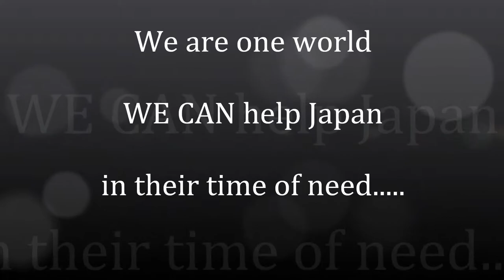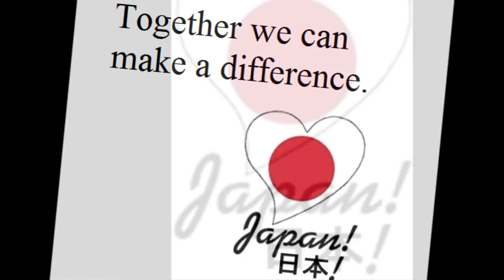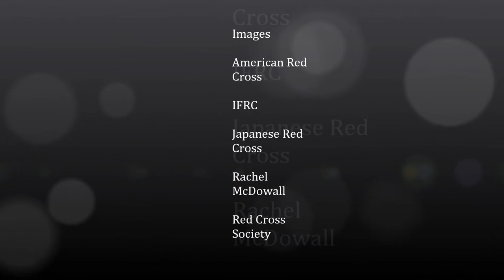Hot Mess Music Japan Relief Video ~ Please Donate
By Hot Mess Music, Brenda and Rachel Jallits & Our World Enterprises, Our World Talent, Dave Hobley